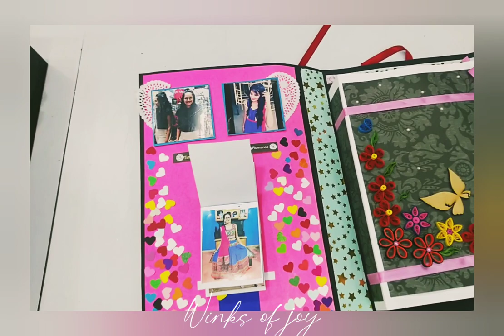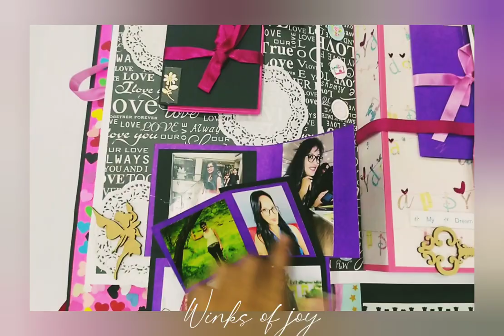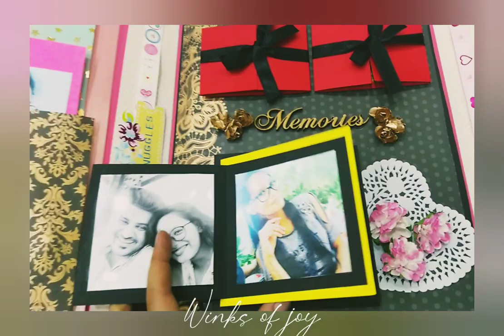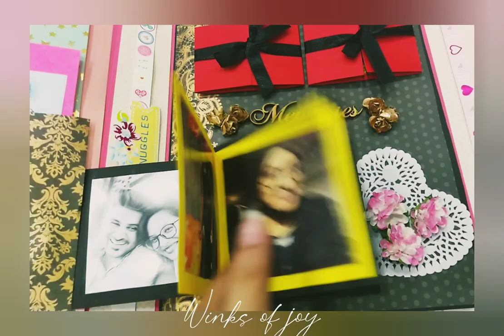Premium Range Handmade Scrapbook | Exclusively Designed by Winks of joy | Gift for her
Made this amazing Premium Scrapbook for love including his feelings and most amazing heart touching emotions.This scrapbook was gifted by very special person to  whom he wanted to feel most special with lots of unforgettable memories and greetings 🤗He captured each and every single moment of their togetherness through lots of love, photos and the lovely letters for her to make her day most unforgettable 🤗In this scrapbook,we have customised each and every moment through various elements and patterns of the paper itself😍
This was the most wonderful surprise that he had gifted to his beloved and made her day memorable 😋
He made their bonding more stronger through this amazing surprise for her💖💞

Make your loved ones feel special 💖

Book your orders now and customise your gifts through us!💟